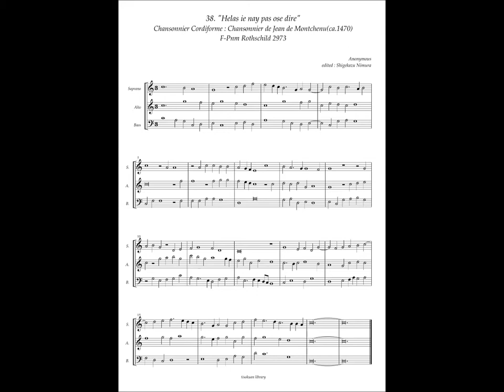Chansonnier Cordiforme, No.38 (Anonymous) "Helas ie nay pas ose dire"